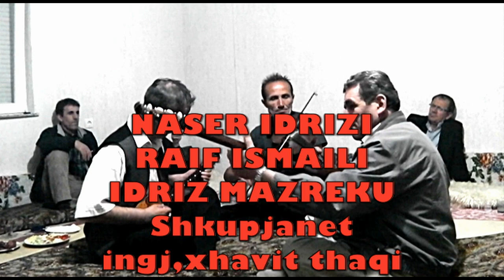RAIF ISMAILI E NASER IDRIZI SHKUPJANET DISA KENG TE FORTA FOLKLORI